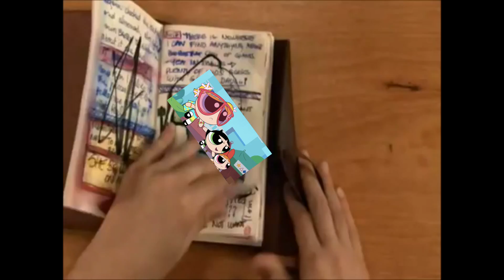Craig McCracken Reacts to the Power Puff Girls Reboot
Exclusive interview coming straight at you guys!